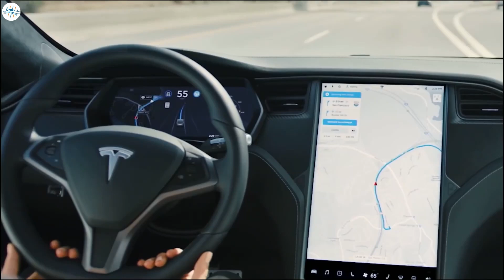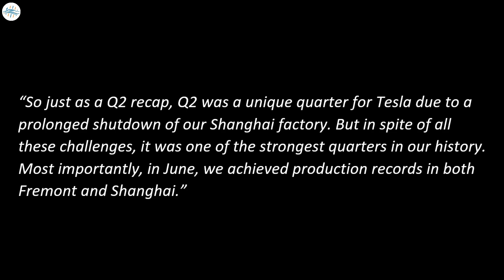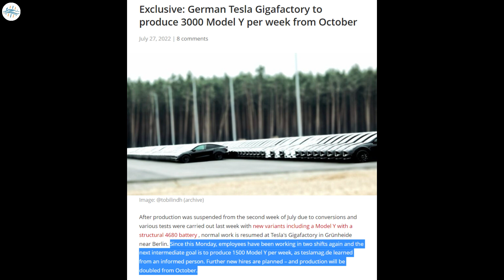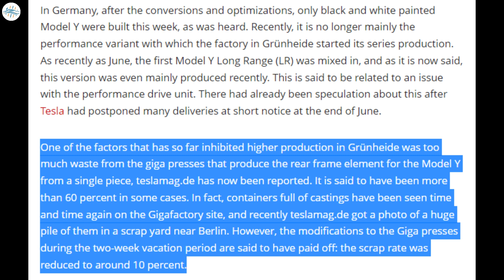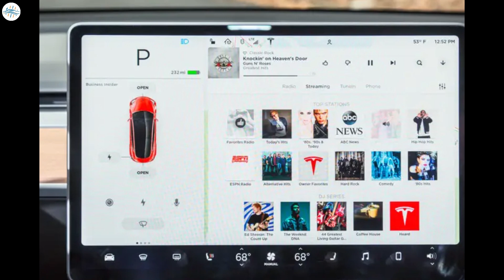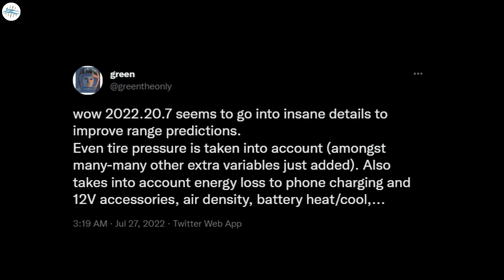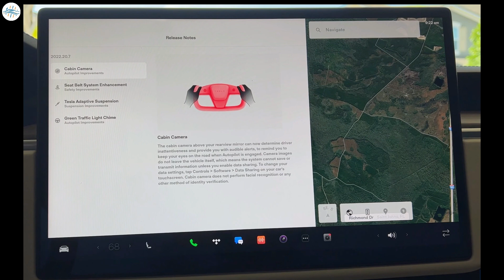Tesla Adds New Range Improvements & More Updates!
Tesla Giga Shanghai output expected to reach ~3,000 vehicles per day after factory upgrades

Tesla Giga Berlin is aiming for 3k Model Y per week starting October: report

EV tax credits for Tesla and other capped-out automakers revived thanks to Senate deal

Tesla’s range prediction updates get extremely detailed in 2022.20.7